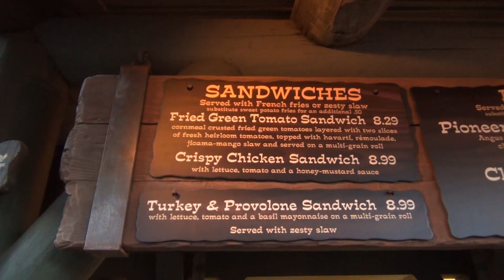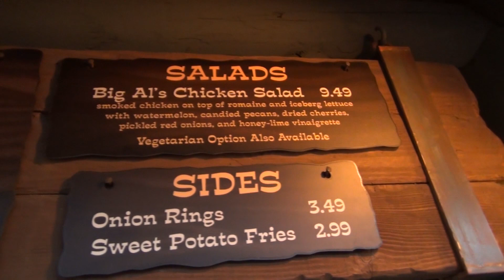Pirates of the Caribbean and Main Street at Night - 06/21/14 Pt. 9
A quick look at the Hungry Bear.  May be next for a dining review, then it's Pirates of the Caribbean and Main Street at Night.